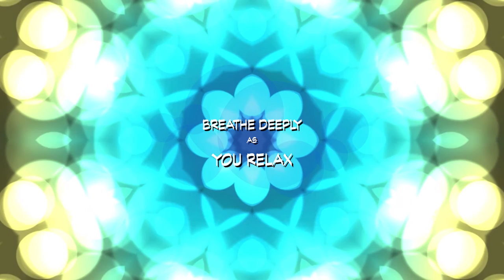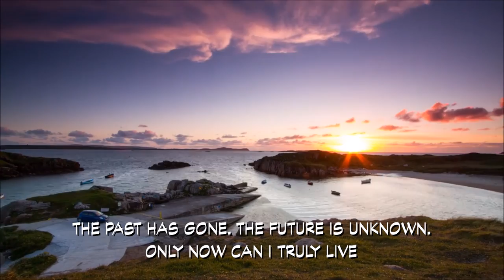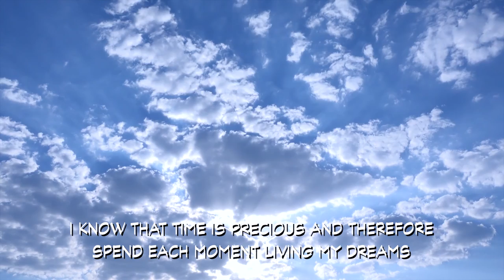Affirmation Meditation: Living in the Moment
Let go of the past and future and be completely present in this moment to inspire happiness, motivation and peace.